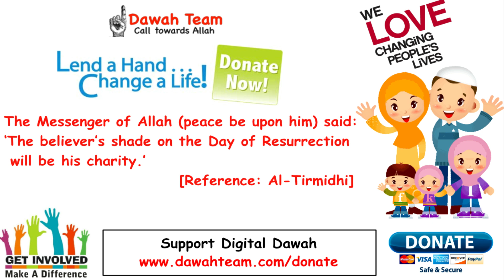🚨WHY YOU ALWAYS FEEL TIRED ALL THE TIME🤔 ᴴᴰ - Mufti Menk